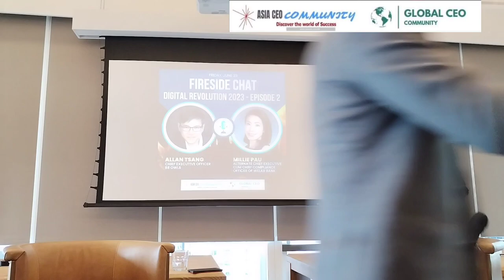Fireside chat Episode 2 - Digital Revolution 2023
Fireside chat Episode 2 - Digital Revolution 2023 Completed
Powered by: ASIA CEO COMMUNITY x GLOBAL CEO COMMUNITY

Thank you so much all to all the members for attending our Fireside Chat today. Hope you all enjoyed it!!

Event Info:
- FIRESIDE CHAT - DIGITAL REVOLUTION 2023 - EPISODE 2 LUNCHEON
- Guest Speaker: Millie Pau - Alternate Chief executive cum Chief compliance officer of Welab Bank
- Guest Host: Allan Tsang - Chief Executive Officer at 88 OWLS

Attended Members:
1. Millie P. - Alternte Chief Executive CUM Chief Compliance Officer at Welab Bank
2. Allan Tsang, MSc - Chief Executive Officer at 88 OWLS
3. Lorenz Chen - General Manager - Glints Taiwan at Glints
4. Mike Kwok, CSSBB - CEO & Founder at KY & Company
5. Eric YU - General Manager at GrowthOps
6. Mariana Lam - Founder at Wineworld Xplorer
7. Nico R. Schuster (舒竹安) - Managing Director at TecPal Limited
8. Elsie Yung - Founder and Managing Director at Elsyung Consulting Limited
9. Derrick Chan - Managing Director China/Hong Kong (SAR) at Fullerton Health
10. Herman Fung - Deputy General Manager (Investment Department) at BOCG Insurance
11. Kitty at Glints
12. Selina Chan - Director at Nova Palm Group
13. Maki Wan - Deputy General Manager at Mitsubishi Corporation HK Limited
14. Ada Ng - Managing Director, Head of Greater China at Cone Marshall Group
15. Pauline Lau - Private Banker at JPMorgan Chase
16. Kathy Man - Managing Director at Managing Director
17. Matty Kaffeman - VP North Asia & Korea at Verint Systems (Asia Pacific) Ltd
18. Andy Lau - Director at Superactive financial group
19. Wilson C. Kwok MA(Hons), CA, FCPA (Practising), CTA, CFP, CFT - Managing Director at LKKC CPA LIMITED
20. Anthony Yeung - Executive Manager & Responsible Officer at VESTTOO HK LTD.
21. Bharat Nangia - Managing Director at Aspire Overseas Limited
22. Alan Ng - Managing Director at Fubon Fund Management (HK) Limited
23. Sella Chan at VATit Reclaim HK
24. Michael Tian - Managing Partner at M&T Global Partners
25. Manoj Chugani - CEO at Connected Business Coaching
26. Véronique Guilloton - Founder & CEO at EuroBa
27. Willa Chan - Funds Lawyer and the Founding Principal of Willa Legal
28. Chung Yeung - Managing Director at Invictus Alliance Limited
29. Howard Yip at Salt Recruitment
30. Dr NGAN - Business Consultant at Teal Belt Consultants Limited
and more..

Past Event - Fireside Chat Episode 1
Digital Revolution 2023 with Yvonne Leung - Chief Executive at Ant Bank (Hong Kong) (Ant Group)

COMMUNITY SUMMARY
Total Chapters – 31+
Committee Members – 250+
Total Members - 17,000+